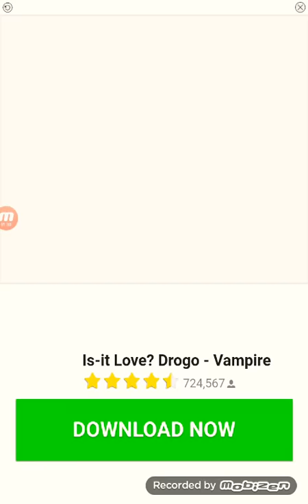Cut the rope. (Season 1) I'm a green broccoli man!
The last video was stupid but still watch it!